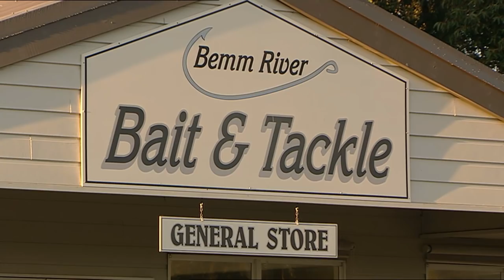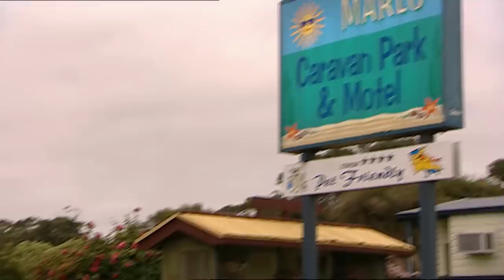IFISH Bemm River Bream & Estuary Perch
Join PW, Adam Ring & Mitch Chapman as they travel on a road trip to Bemm River in Victoria. They target Estuary Perch & Bream on lures.